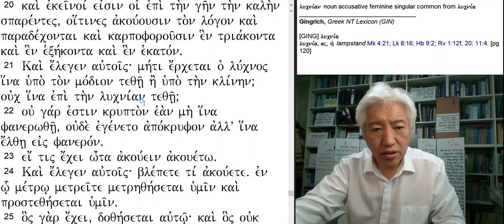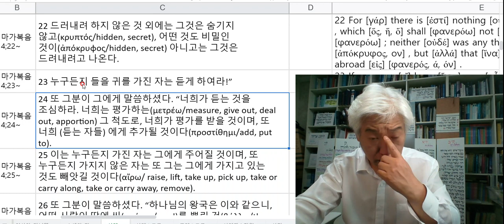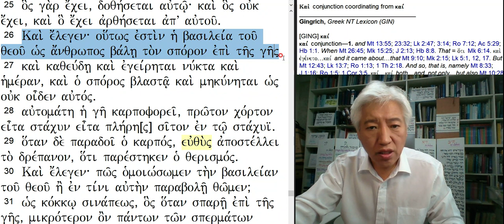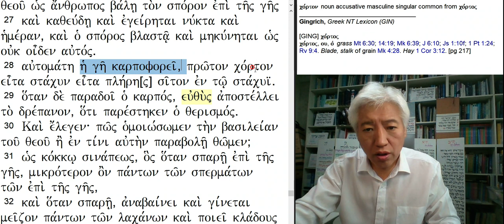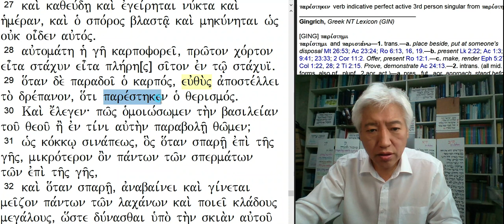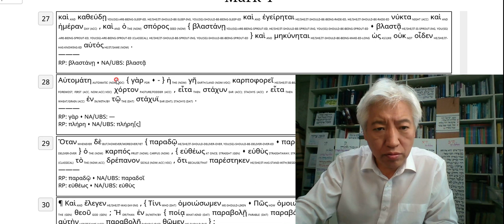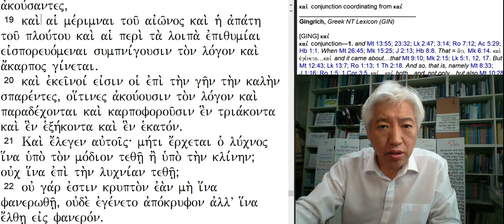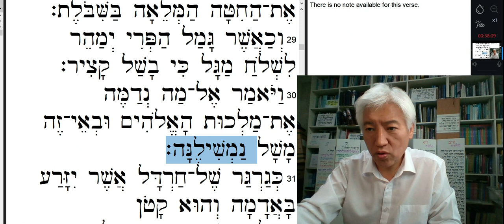마가복음 4:21-30+신약히브리어-20210313